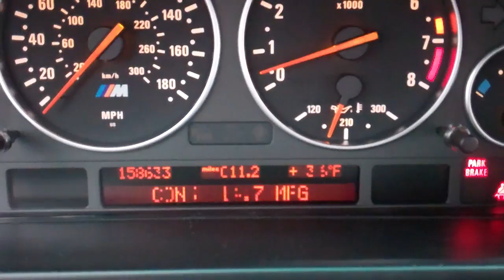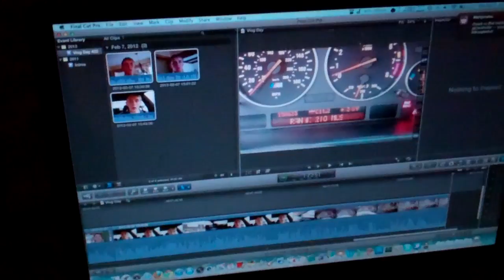Straw Dawgs 2/7/12 - Day 422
Slooww Tuesday.